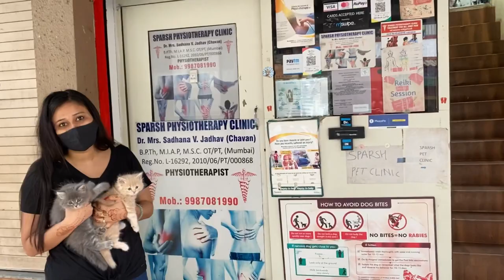My kittens first Vet👨🏻‍⚕️visit | Veterinary Clinic | Persian Cat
Hello guys, took my handsome boy “OSCAR” & baby Girl “BELLA” for their first VET CLINIC visit for Deworming, routine checkup and Vaccination Schedule. It was their first day out and a long drive.